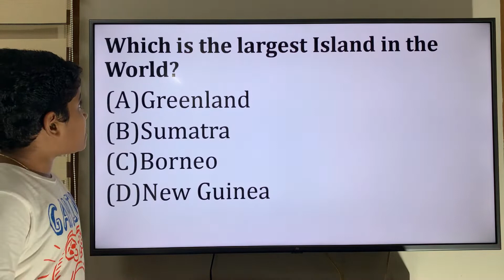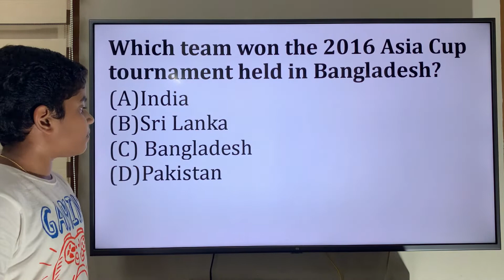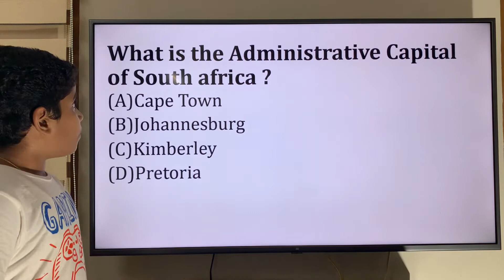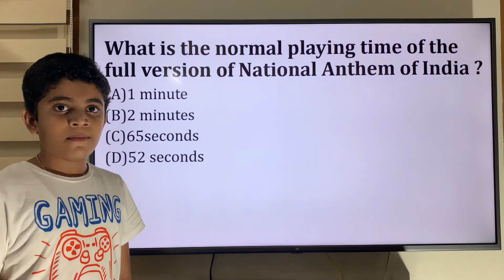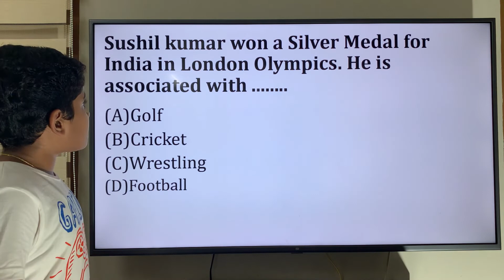General Knowledge Questions For Olympiad and Competitive Exams -Part 6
General Knowledge Questions and Answers | Objective Type| State Olympiad | National Olympiad | Competitive Exams | Quiz | PSC| UPSC| SSC| KAS